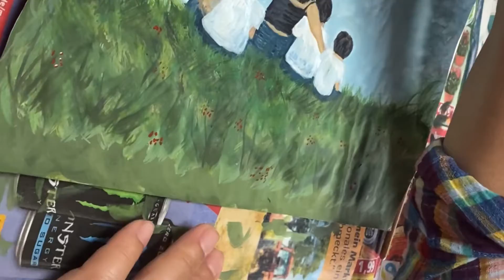My First Watercolour Painting Using One Brush Only / motherandsons /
My first watercolour painting practice using only one brush. Mom and sons inspired.

Music background credit to KineMaster.